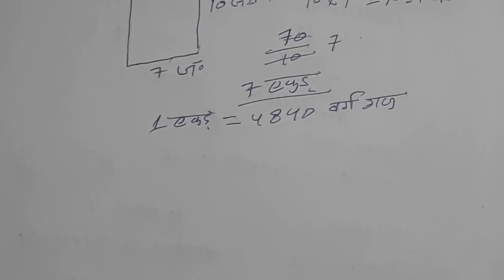एक एकड़ में कितना फीट How much feet in an acre